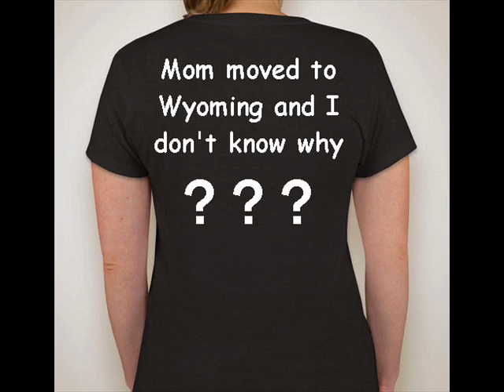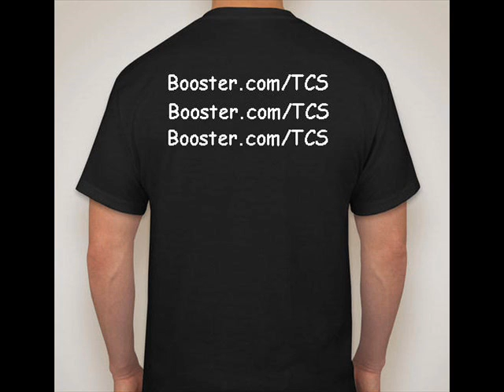The Crystal Ship Shortwave Pirate Radio T-Shirt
North American shortwave pirate radio station The Crystal Ship now offering this station T-shirt for a short time only Also available in ladies styles.  Get yours while you can.  Available ONLY until March 9, 2014 to buyers in the United States.